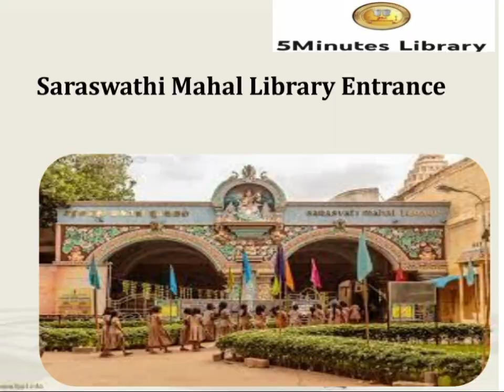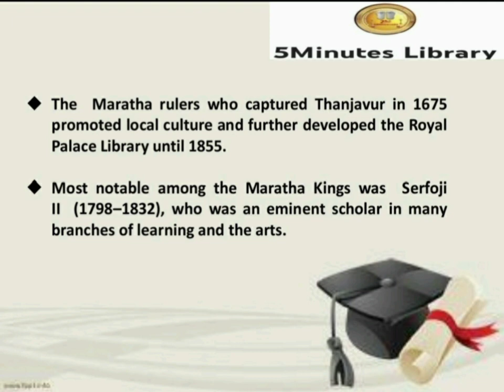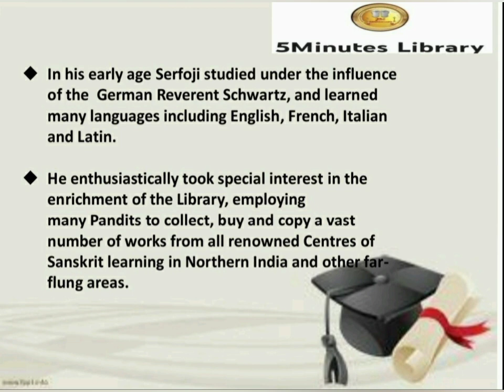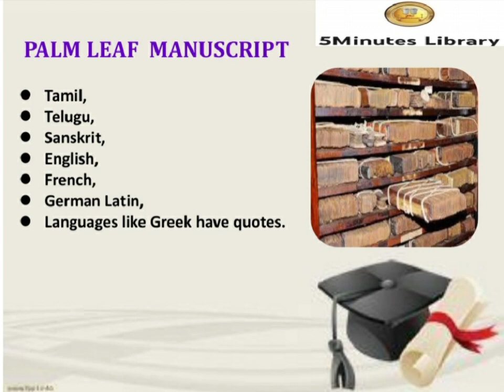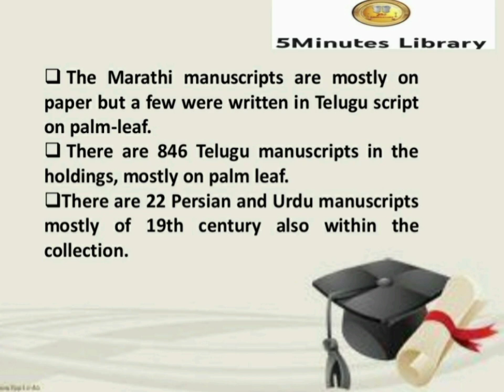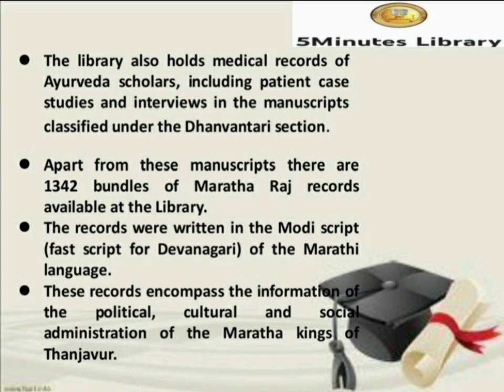Thanjavur saraswathi Mahal Library History Details in English.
Thanjavur Library History, India. Details in Tamil.